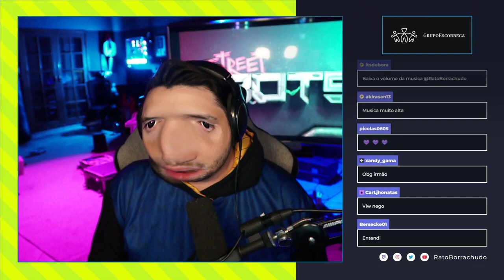O QUE REALMENTE ANDA ACONTECENDO COM O JEFFINHO 😔"entenda"